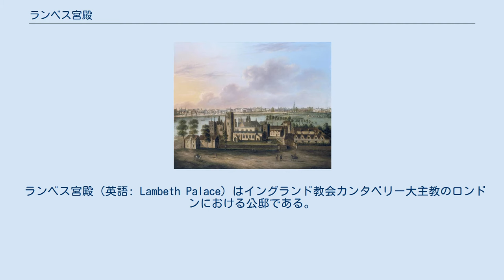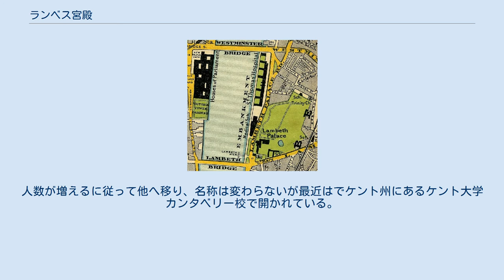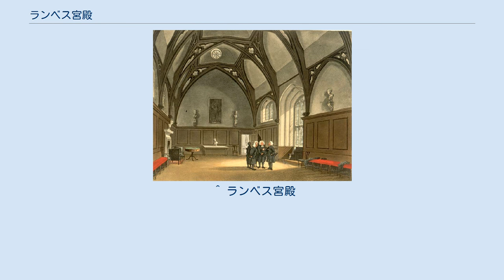ランベス宮殿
テームズ川越しにランベス宮殿を見る。
 ランベス宮殿（英語: Lambeth Palace）はイングランド教会カンタベリー大主教のロンドンにおける公邸である。
ランベス区の北部で、テームズ川の右岸（南岸）にあり、ウェストミンスター宮殿の川向かいにある。
 もともとランベス・マナー（Manor of Lambeth）またはランベス・ハウスと呼ばれていた場所を、1200年ごろカンタベリー大主教が取得している。
現存する一番古い建物はのチャペルで、古イングランド風（English Gothic architecture）である。
ロラード塔は1435～40年のもので、この名が示すように、ここは17世紀には監獄として使用されていた。
 大広間は17世紀中期の「イングランド内戦」で、オリバー・クロムウェルの清教徒軍に略奪されて、王政復古後の1663年に修復されている。
 建物はイギリス指定建造物1級（Grade I）の指定を受けている。
胸壁のある門はハンプトン・コート宮殿の時計塔に似ていて、チュードル期の特徴がある。
 アングリカン・コミュニオン（聖公会）の主教の10年ごとの集まりであるランベス会議は初回の1867年以来ここで開催されていた。
人数が増えるに従って他へ移り、名称は変わらないが最近はでケント州にあるケント大学カンタベリー校で開かれている。
 構内にはカンタベリー大主教のランベス宮殿図書館があり、イングランド教会の重要な記録を保存している。
もともと1610年にリチャード・バンクロフト（Richard Bancroft）大主教によって公共図書館として作られものである。
 構内にはまた、St Mary-at-Lambeth教会もある。
聖塔は1377年のもので、その他は1851年に増築された。
1972年に教会としては使用中止されて、現在は庭園博物館（Garden Museum）となっている。